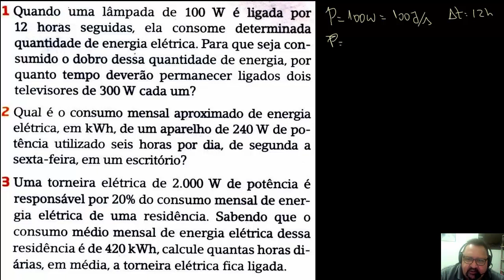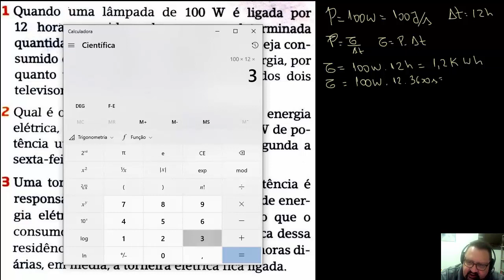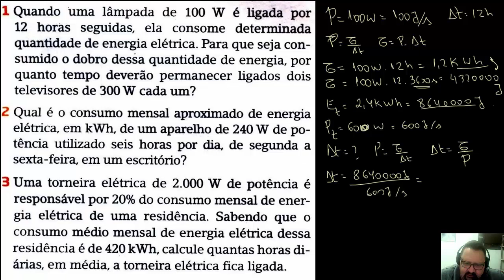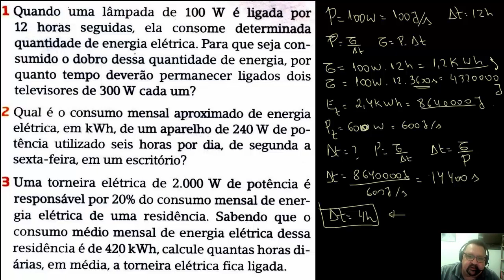TERCEIROS EXERCÍCIOS PROPOSTO 01 - POTÊNCIA ELÉTRICA CORRENTE E VOLTAGEM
Forte abraço,
Prof. Sérgio Torres